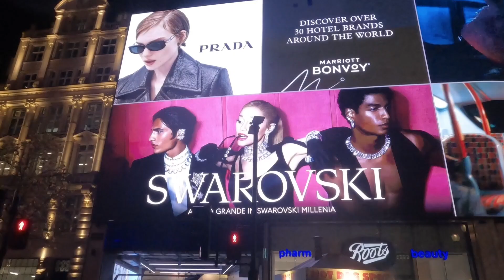London Christmas Lights 2024 pt2